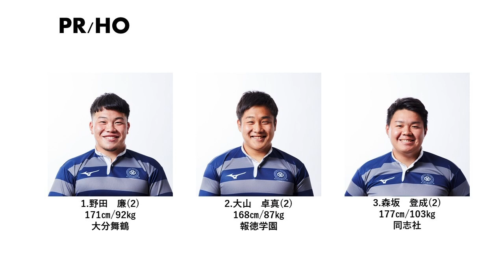【ハイライト】同志社大学 vs. 関西大学Jr. | ジュニアリーグ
vs.

ジュニアリーグ
開催日：2021年9月19日(日)
K.O. : 15時00分
会場：関西大学千里山中央グラウンド

同志社大学　同志社ラグビー　ラグビー　大学ラグビー　関西ラグビー　紺グレ
Rugby rugby football

１　野田　廉　 　(2)　大分舞鶴
２　大山　卓真 　(2)    報徳学園
３　森坂　登成　 (2)　同志社
４　鈴木　康生 　(3)　旭野
５　秦　　隆太　 (3)　大阪桐蔭
６　山口　龍慶 　(4)　小倉
７　向井　竜平　 (3)　同志社香里
８　油谷　　慧　 (3)　桐蔭学園
９　福岡　壮太郎 (2)　御所実業
10　村岡　麟太郎 (1)　東海大大阪仰星
11　松岡　佑樹　 (2)　同志社香里
⑫　大槻　健人 　(3)　同志社香里
13　井ノ口　和門 (3)　同志社香里
14　坂本　空夏　 (4)　同志社
15　西村　高雅 　(4)　東海大大阪仰星
16　迫尾　真聖 　(3)　大分舞鶴
17　杉山　左門　 (3)　同志社香里
18　石丸　英仁　 (3)　同志社香里
19　平本　宏基 　(3)　同志社
20　土堂　響生 　(4)　同志社香里
21　榊　謙二郎 　(4)　修猷館
22　齋藤　基興　 (3)　函館ラ・サール
23　中谷　太逸 　(2)　尾道

【各種公式アカウント】

同志社大学体育会ラグビー部公式Instagram
同志社大学体育会ラグビー部公式Facebook